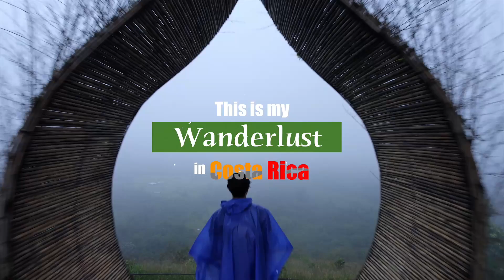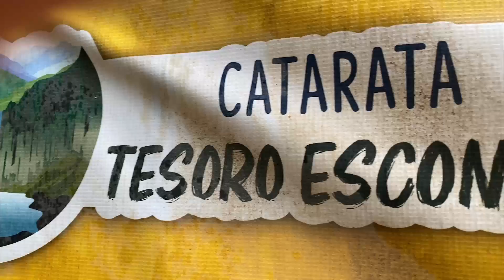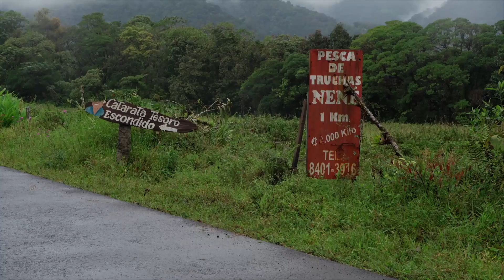Wanderlust 2022 Part One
Adventure in Costa Rica